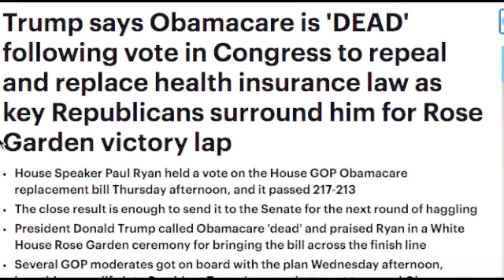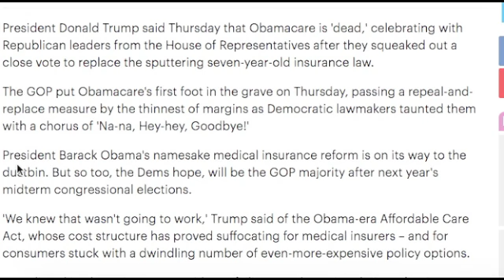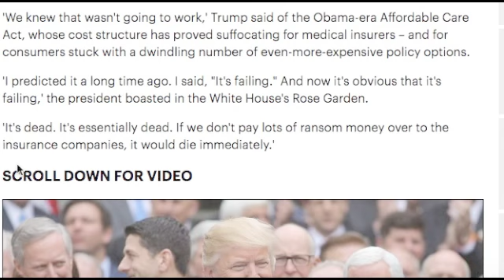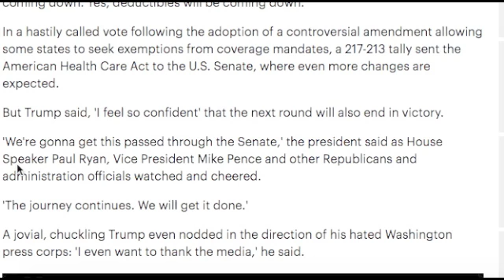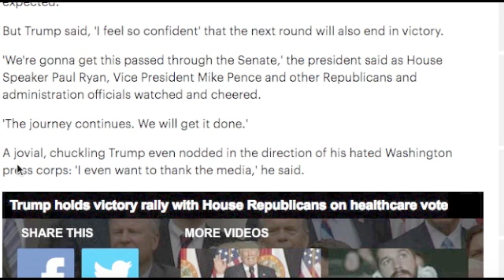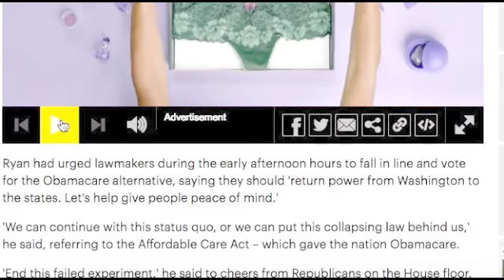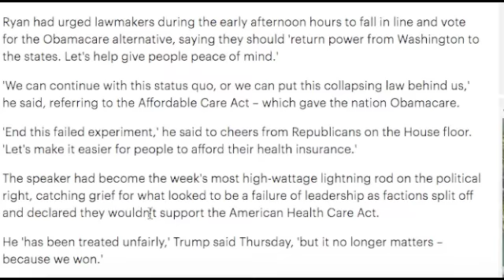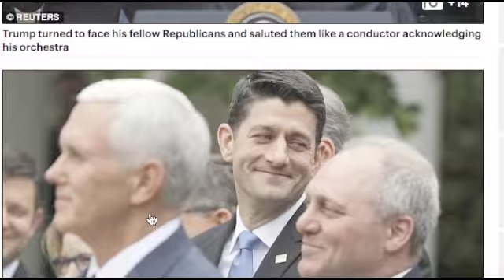TRUMP SAYS OBAMACARE IS "DEAD"!